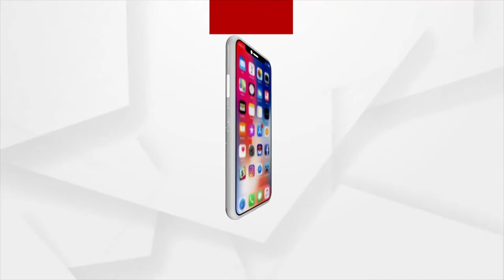ଯାଜପୁର ଏସ୍.ପି ଙ୍କ ପ୍ରତିକ୍ରିୟା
ଗତକାଲି ଯାଜପୁର ଧର୍ମଶାଳାରେ ଘଟିଥିବା ଗାଡି ଚଢାଇ ଯୋଜନାବଦ୍ଧ ହତ୍ୟା କାଣ୍ଡ ଉପରେ ଯାଜପୁର ଏସ୍.ପି ଙ୍କ ପ୍ରତିକ୍ରିୟା...।